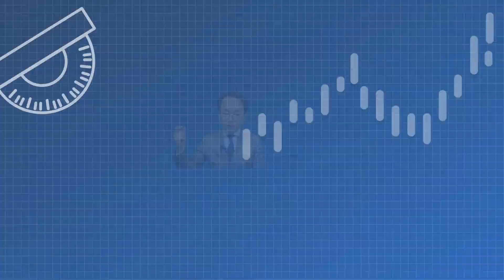2020년 한 해 수익률 348%신화 그 주인공의 투자비법 최초공개!